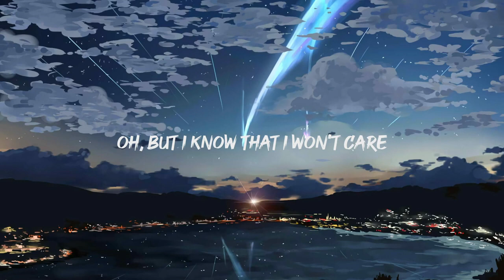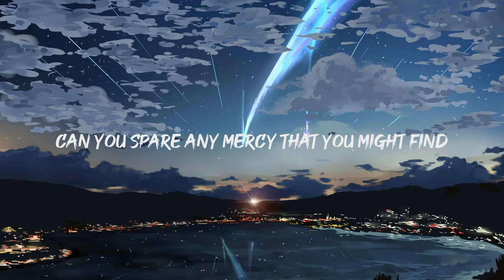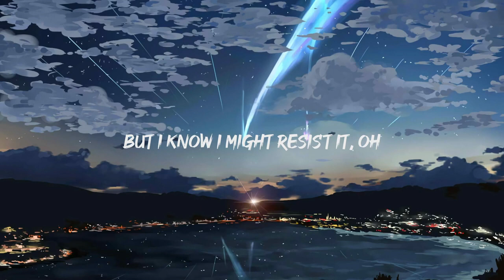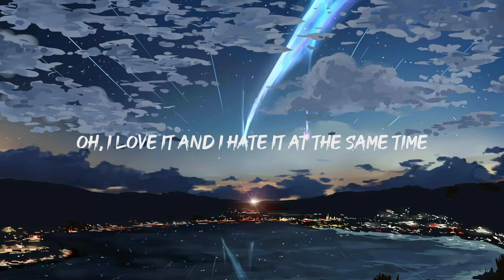David Kushner - Daylight (Lyrics)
"[Verse 1]

Lewis Capaldi

Chemical
Post Malone